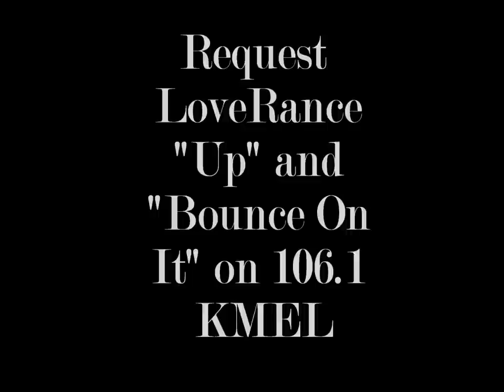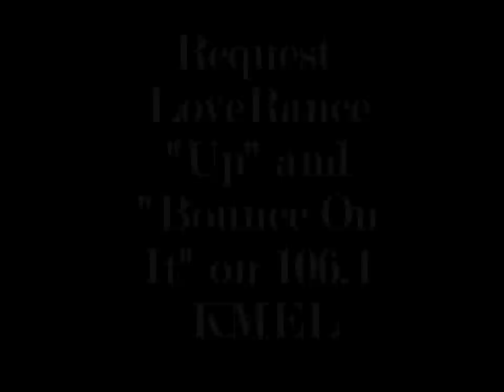LoveRance and Skipper Perform "Up" at Blackfest In Stanford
LoveRance - "Up" Featuring IAMSU & Skip now available for Download on iTunes.